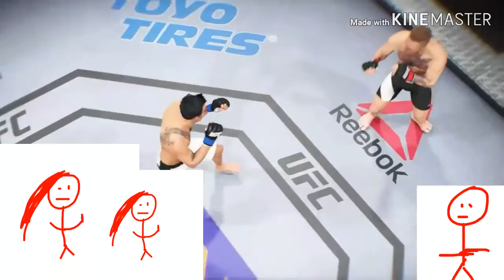Field mouse infestation | storytime part 2 of 2 #8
I have a twitch so if something goes wrong follow it and i am about to make a twitter sooooo follow that soon